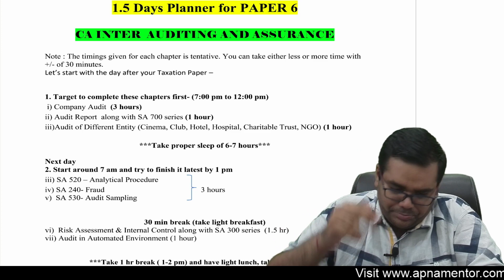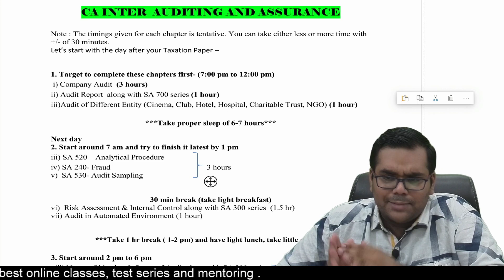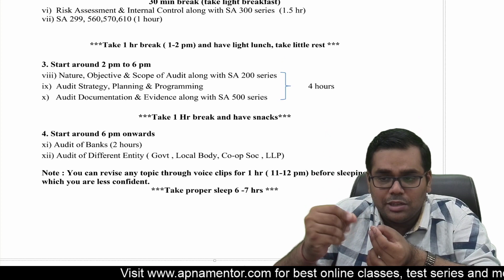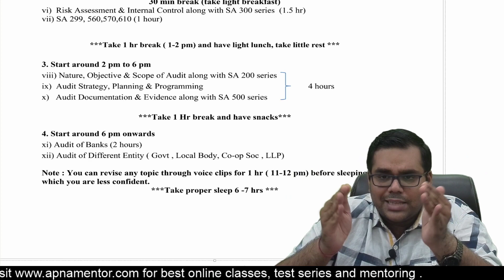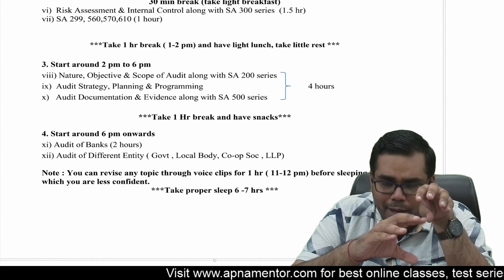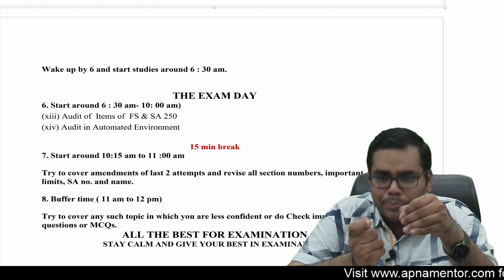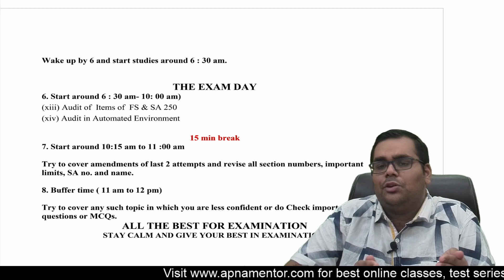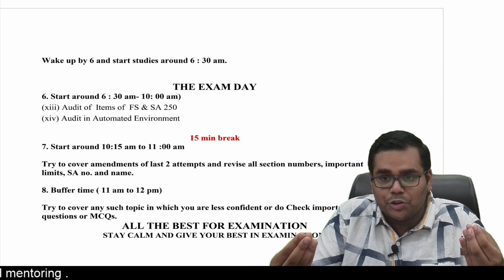1.5 days Study Schedule before Exams | CA Inter | Audit and Assurance | CA Sanidhya Saraf